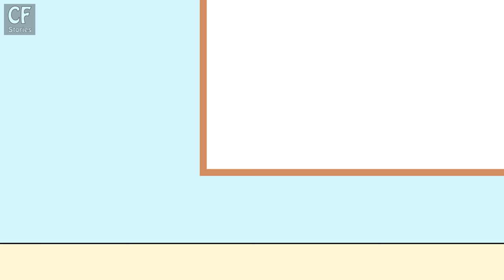FAIRUZ DAN JUKYUNG DIKEJAR ZOMBIE!! DRAMA HOROR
FAIRUZ DAN JUKYUNG DIKEJAR ZOMBIE!!

JADI SETELAH SELESAI MENGERJAKAN TUGAS HINGGA HAMPIR MALAM, FAIRUZ, JUKYUNG, MEIMEI DAN PAIJO BERENCANA AKAN PERGI KE SEBUAH KAFE UNTUK MEMBELI MINUMAN. TETAPI DI PERJALANAN MEREKA DIKEJUTKAN OLEH MAKHLUK YANG MENYERAMKAN.